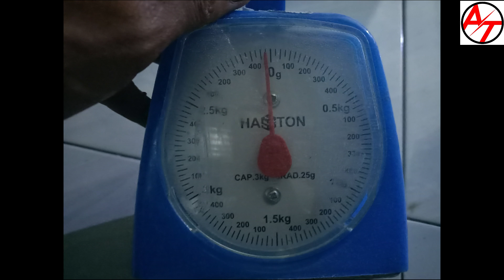cara membuat adonan gelcoat part. 2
bagian ini menjelaskan bagaimana cara membuat adonan gelcoat yg benar dan tepat.

Info penjualan Adonan Gelcoat Jadi Adalah
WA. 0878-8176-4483